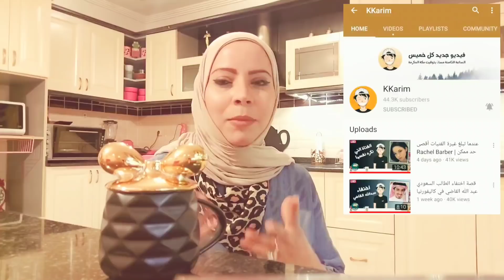عاداتي المسائية🤩للراحة النفسية😌حياتي تغيرت ١٠٠%